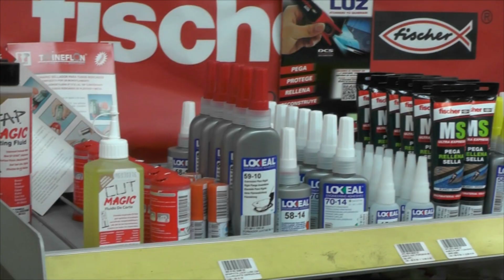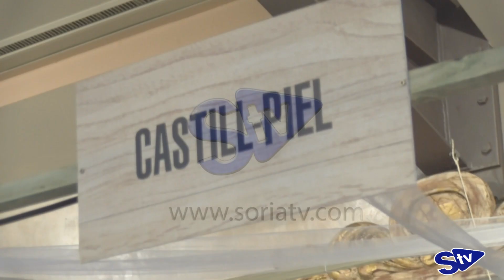I Feria de Bodas Soria TV / Castill-Piel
Todo el mundo tiene claro que la protagonista de la boda es ella: la novia. Y para que luzca con luz propia el vestido es lo principal. Por eso en Castill-Piel llevan 4 décadas asesorando a las novias de la provincia y de fuera de ella.